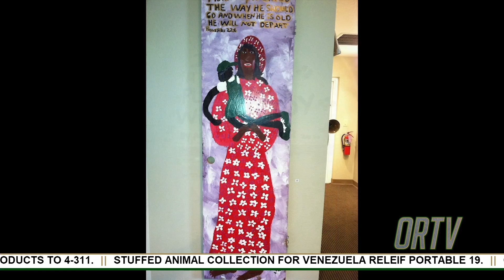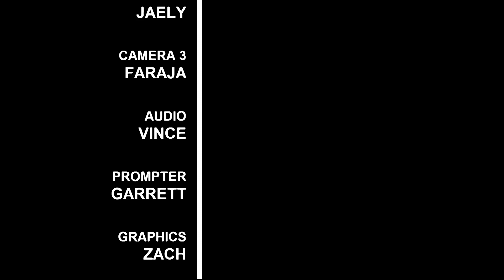NEWS SHOW 0203